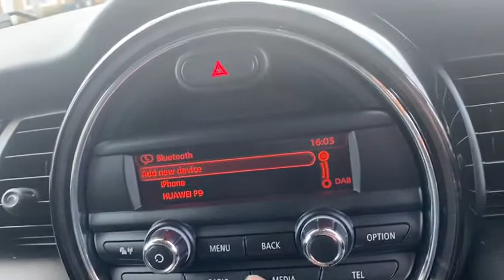MINI COOPER S 2.0L COOPER S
2.0L COOPER S
£8,750

12 Month Complimentary RAC Rescue & Recovery
6 Months RAC Platinum Warranty
6 Speed
Daytime Driving Lights
DAB Digital Radio
Half Black Leather Interior
3-Spoke Sport Leather Steering Wheel
Cruise Control
Climate Control
Air Conditioning
Airbags - Driver
Airbags - Front Passenger
Airbags - Front Passenger Deactivation Switch
Airbags - Front Side
Airbags - Head
Alarm - Thatcham CAT1
2 Keys
Keyless Start
Bluetooth Hands Free Function with USB Audio
Brake Drying
Brake Force Display
Brake Pad Wear Indicator
CBC - Cornering Brake Control
Central Locking - Activated At 10mph
Central Locking - Remote
Child Seat ISOFIX Attachment
Crash Sensor - Unlocking Doors
Cupholders - Rear x2
Cupholders - Two in Front
DAB Tuner
DTC - Dynamic Traction Control
Door Handles - Chrome Plated
Door Handles - Interior - Chrome Plated
Door Mirrors - Electrically Adjustable and Heated
Dynamic Stability Control - DSC
EBD - Electronic Brake-Force Distribution
EDLC - Electronic Differential Lock Control
Electric Windows - Front - One Touch Up and Down
Electric Door Mirrors
Electronic Power Steering - Speed Related
Engine Scoop in Body Colour
Exhaust Tailpipe - Visible Double Round Central with Chrome Finishers
Foldable Rear Backrest and 50:50 Split
Front Fog Lights
Front Passenger ISOFIX
Gearshift-Selector Lever and Handrake Lever Gaiters in Sensatec
Halogen Lights for Low Beam and High Beam Headlights
Headlight - Beam-Throw Control Electrical with Manual Adjustment
Headlights - Chrome Bezels
Headlights - Follow Me Home
Headrests For All Seats - Manually Adjustable
Heated Front Windscreen Washer Jets
Hill Assist
Interior Trim - Black Chequered
Lashing Eyes in Luggage Compartment
MINI Central Display with Illuminated Ring
MINI Mobility System
Microfilter
On-Board Computer
Performance Control
Radiator Grille - Black-Honeycomb
Radio with Four-Line Display
Rain Sensor
Rear Passenger ISOFIX
Satellite Grey Headlining
Seats - Easy Entry Access & Memory Function for Driver
Seats - Height Adjustable Drivers
Seats - Height Adjustable Passengers
Seats - Sports Front
Security Locking Wheel Bolts
Spoiler - Roof
Power Steering
Start-Stop Button with Keyless Start
Multi Function Steering Wheel
Steering Column Height and Length Adjustment
Sun Visors with Integrated Vanity Mirrors
TPWS - Tyre Pressure Warning System
Tool Kit in Luggage Compartment
White Direction Indicators Lights
3rd Brake Light
ASC+T - Automatic Stability Control and Traction
Anti-Lock Braking System - ABS
Traction Control
Very Clean
Low Mileage
Immaculate Condition